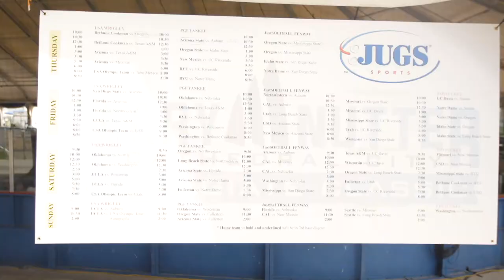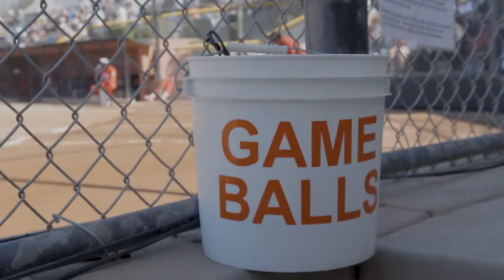Mary Nutter Event Recap